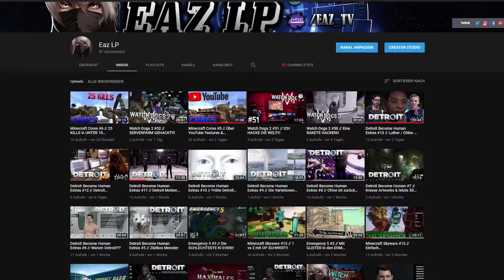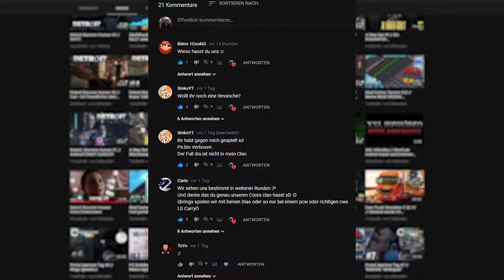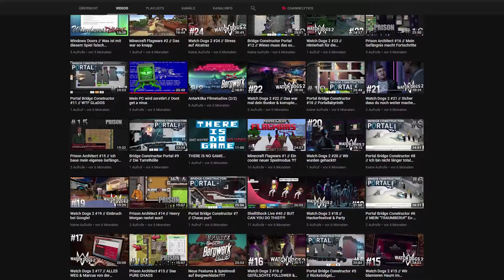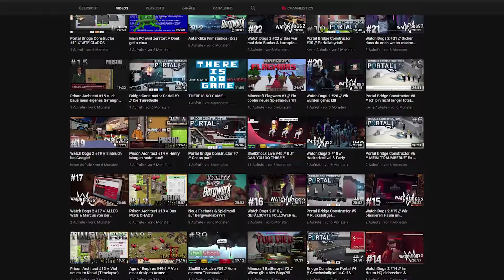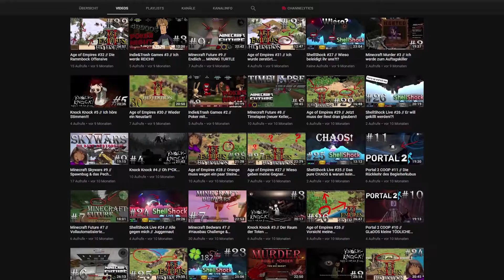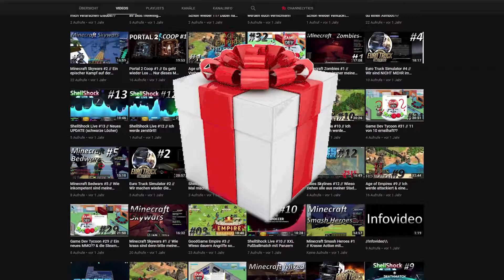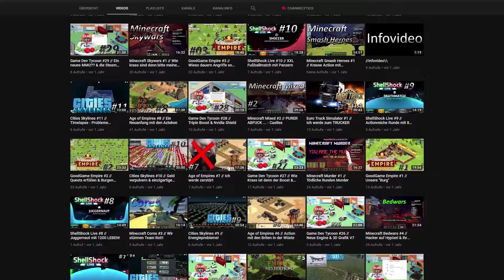Geburtstagsvideo.mp4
Hier ein Video in dem ich euch einfach mal danke sage und euch ein Paar Infos gebe. Außerdem gibt es am Ende noch eine kleine Überraschung :D